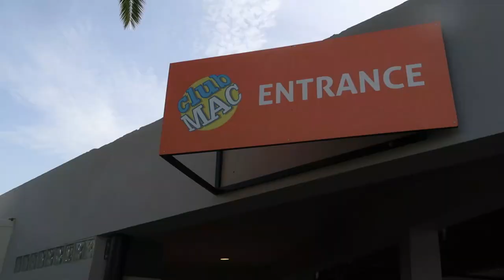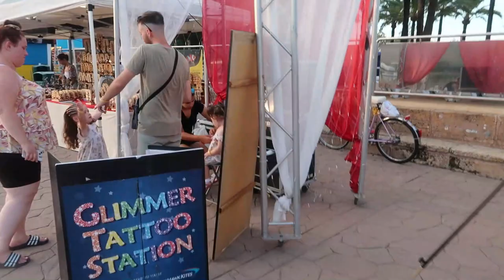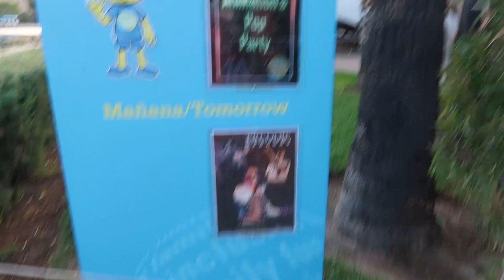NEW! Club Mac Alcudia 2022 - Day 2 - Hidropark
Today we spent the day at the Hidropark.